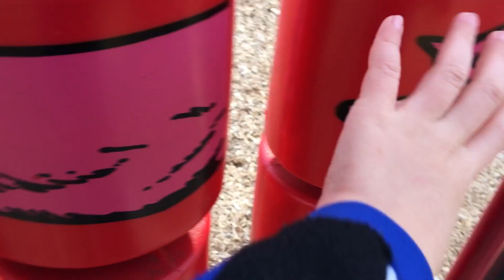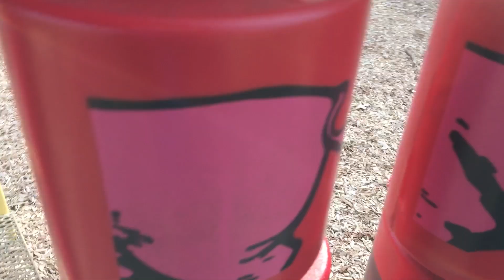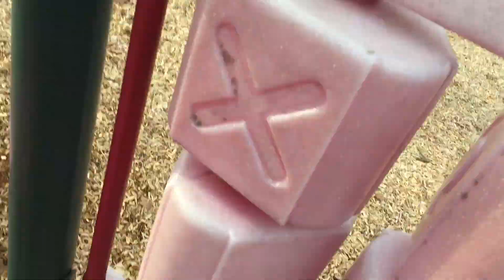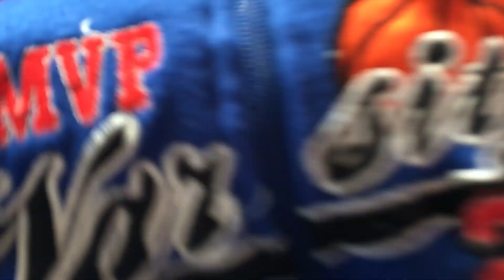AT THE PARK 2